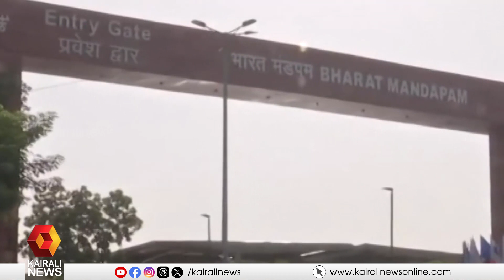ജി 20 ഉച്ചകോടി കണക്കിലെടുത്ത് രാജ്യ തലസ്ഥാനത്ത് കനത്ത സുരക്ഷ | G 20 Summit | Security | Delhi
ജി 20 ഉച്ചകോടി; സുരക്ഷാ ക്രമീകരണങ്ങളുടെ ഭാഗമായി സെപ്റ്റംബർ 12 വരെ ദില്ലിയിൽ നിരോധനാജ്ഞ
Heavy security in Delhi ahead of G 20 summit